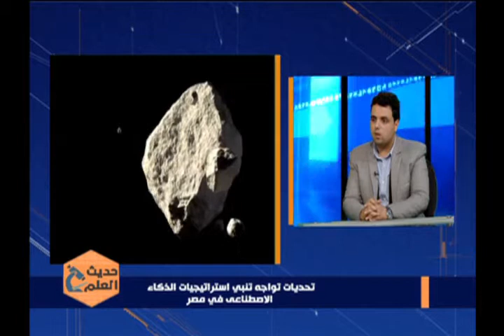حديث العلم 21-12-2021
تحديات تواجه تلبي استراتيجيات الذكاء الإصطناعي في مصر
م. ناصر الأعمر - الباحث في مجال الذكاء الإصطناعي